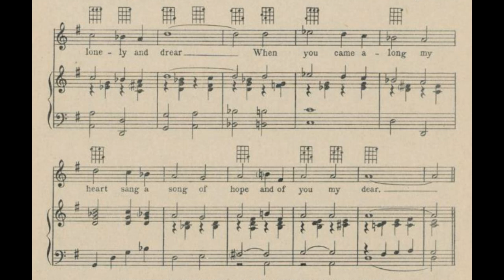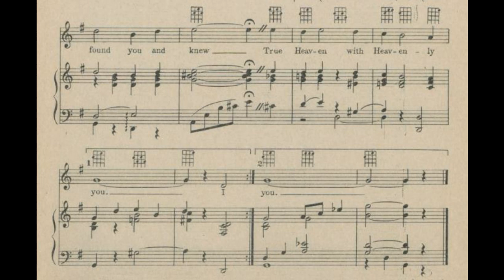True Heaven (1929)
From the 1929 film “True Heaven”.
Words and music by William Kernell and Dave Stamper.

Lyrics

Life seemed so endless and weary
Days seemed so lonely and drear
When you came along my heart sang a song
Of hope and of you my dear

Chorus
I knew when I met you and looked in your eyes
I found True Heaven
You’re like a rainbow way up in the skies
‘Round my True Heaven all thru the years
Years that were tears
I hoped that someday, some way
All my dreams would come true
Then I found you and knew
True Heaven with Heavenly you